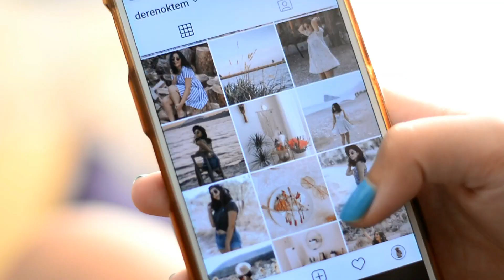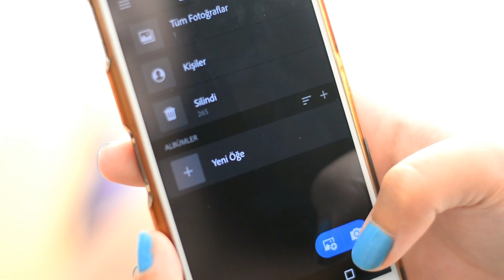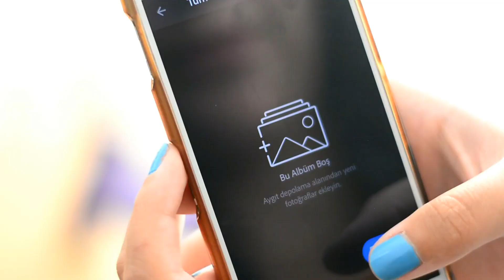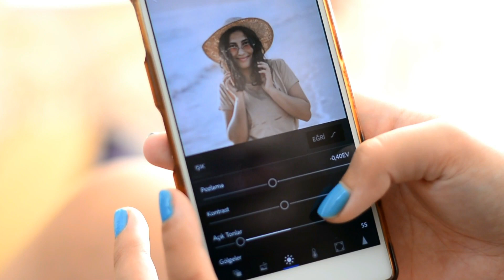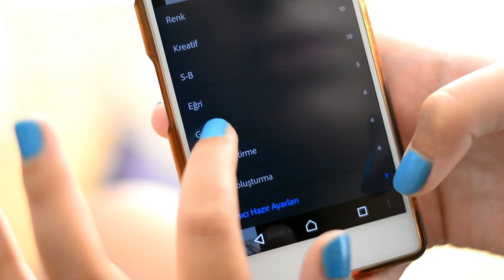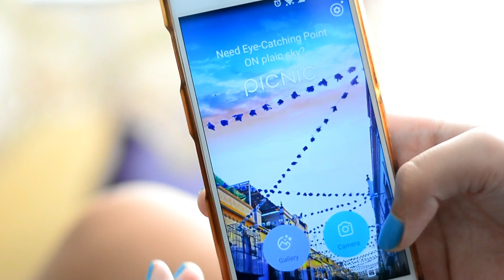Instagram Fotoğraflarımı Nasıl Editliyorum?